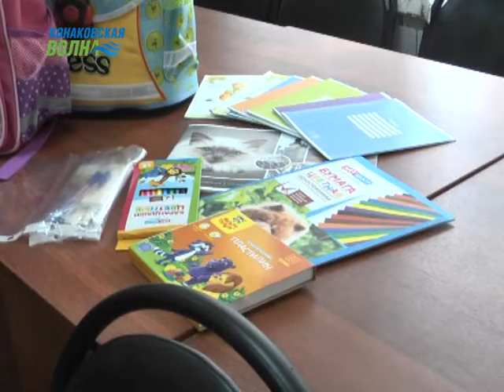В городе Конаково детям из малообеспеченных семей вручили рюкзаки и канцелярские принадлежности